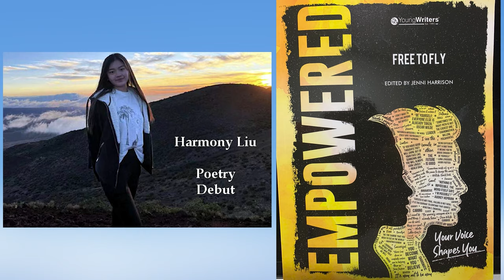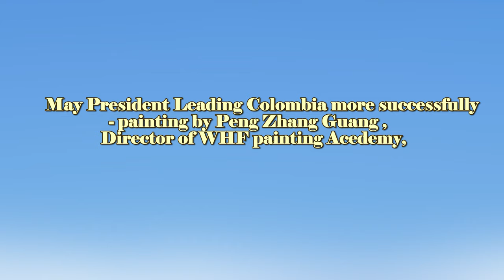Harmony Liu, Ambassador of Global Future Leaders Org report President Gustav Petro' s Event in NY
One of the organizers, the Latin American Chamber of Commerce, specially invited Harmony Liu, a 16-year-old Asian-American high school student and a teenage ambassador for the Global Future Leaders Organization (GFLO). , attended the welcome meeting on behalf of GFLO and Asian Americans, and also participated in the on-site interview as a reporter for the US Congressional Television (ACTV), becoming the youngest student representative and reporter in this meeting.

As a young ambassador for the global future leader, Harmony has always been actively concerned about the medical and educational issues of children in poor countries and regions around the world, especially the global environmental issues related to the sustainable development of all mankind, and has always insisted on He speaks for global environmental protection issues from the standpoint of young people. In 2021, he won the White House Volunteer Gold Award for his letter to the United Nations Department of Global Communication on the Hiroshima and Wastewater Incidents in Japan, and represented American young people to participate in the United Nations Climate Conference COP26 online speech; 2022 On June 5, 2009, on Environmental Protection Day, he once again represented American students in a speech at the United Nations Water Conservation Summit. As an ordinary high school student, Harmony has been passionate about writing since she was a child. She has always insisted on and is determined to convey the voice of teenagers through writing and express their concern and responsibility for social issues. Recently, one of her poems to encourage the will of teenagers was published by the famous American youth inspirational publisher "Empower" magazine. When the epidemic was severe in early 2021, Harmony Liu participated as a volunteer in charitable actions such as the Latin American Chamber of Commerce, Nokfil and WHF donating 300,000 masks to Colombia.

President Gustavo Petro's speech at the 77th United Nations General Assembly made innovative plans for world peace, combating global warming, protecting Amazon's ecology, Colombia's reform and construction, strengthening education and increasing the income of the poor .

The dream of world harmony and human peace needs to be promoted and realized from generation to generation. I would like to thank Gustavo Petro, the organizer of the New York Welcome Party for inviting Harmony Liu, a young man with both American nationality and Asian blood heritage, to participate. Yes, let her convey the friendly voice of harmony and peace.

During the event, Harmony Liu interviewed Frank Garcia, President of the Latin American Chamber of Commerce on behalf of Congress Network Television.

Congratulations again to Mr. Gustavo Petro on his election as the new President of Colombia! Pray for world peace! At the same time, I also sincerely wish Harmony Liu's academic progress, that he can learn excellent grades and make outstanding achievements in the aspects of harmony and environmental protection that he has been concerned about!